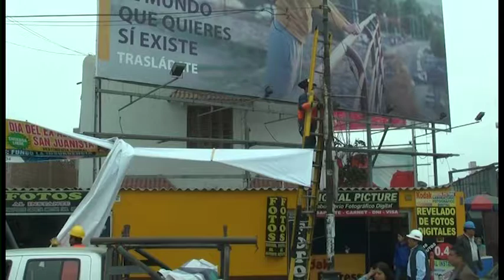HIDRANDINA pide no colocar propaganda electoral en postes